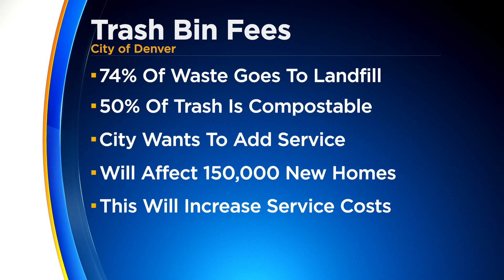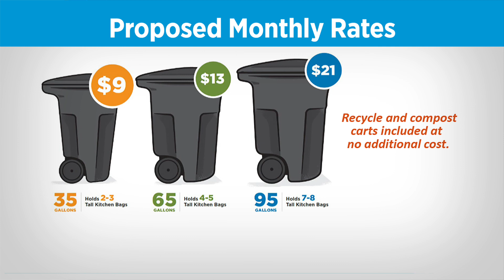Denver Looks To Expand Recycling Program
The City of Denver is looking to expand its recycling program.